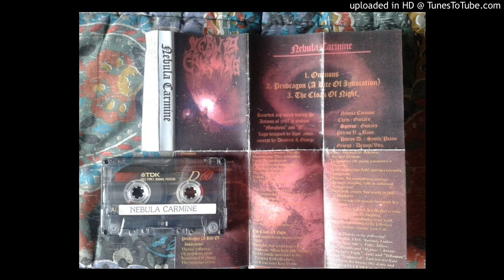Nebula Carmine - Cloak of the Night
from "Demo '98" tape
Death/black metal from Greece